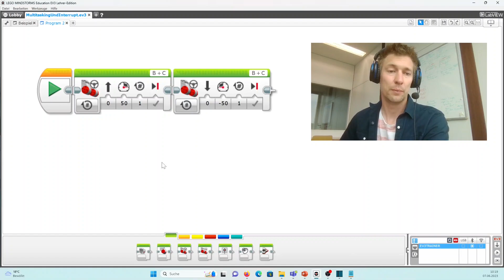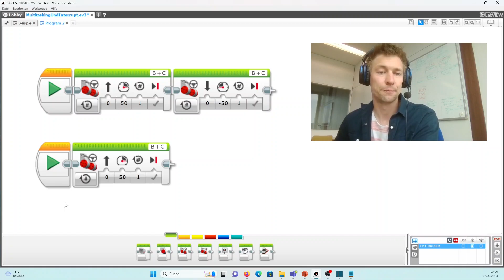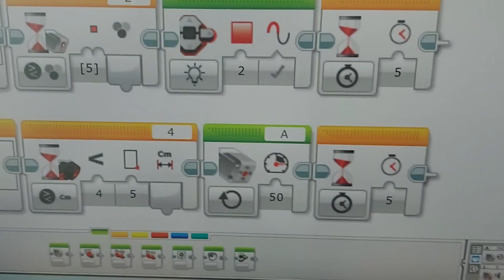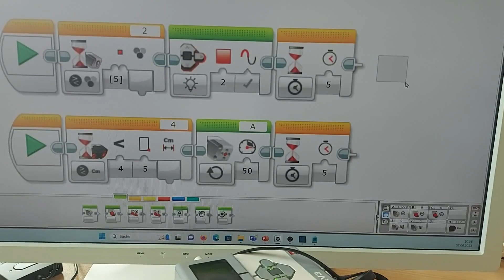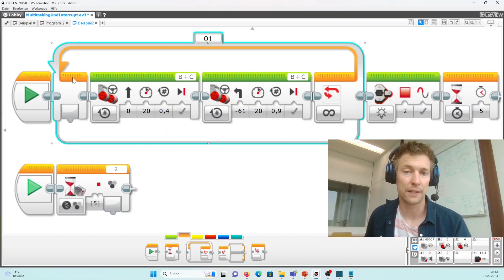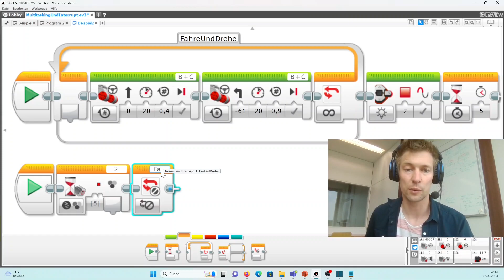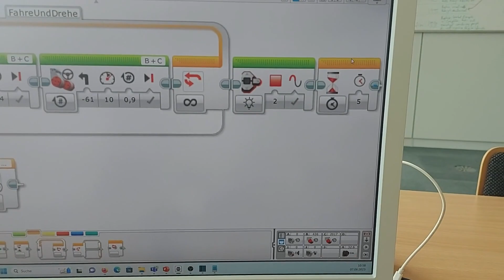10 Multitasking und Interrupt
0:00 Was ist ein Task? Wie baut man Tasks in die Entwicklungsumgebung ein?
1:54 Beispielprogramm 1 (Zwei parallele Tasks abarbeiten)
4:17 Eine Schleife mittels Interrupt-Block in der Entwicklungsumgebung abbrechen
5:21 Beispielprogramm 2 (Abbruch einer Endlosschleife)